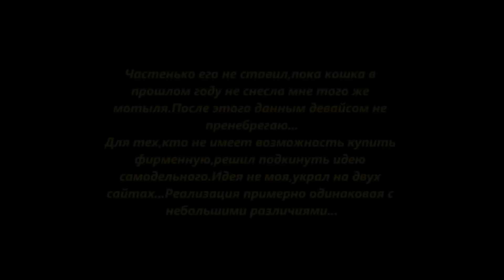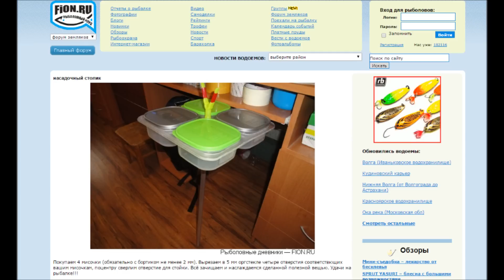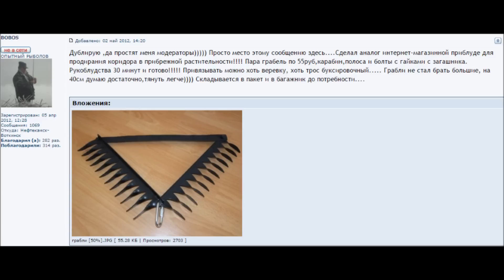НАСАДОЧНЫЙ СТОЛИК СВОИМИ РУКАМИ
РЫБАЛКА ФИДЕР ПОПЛАВОК САМОДЕЛКИ